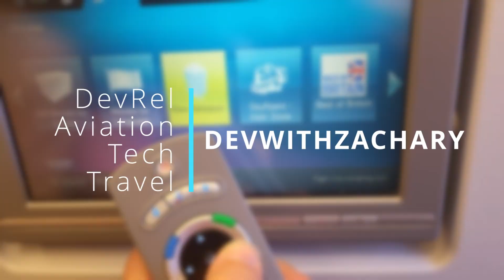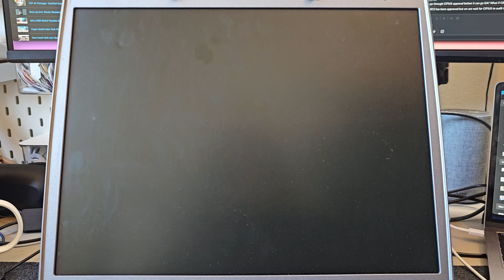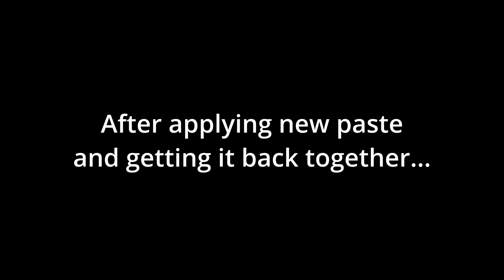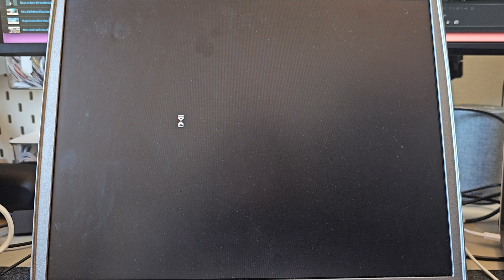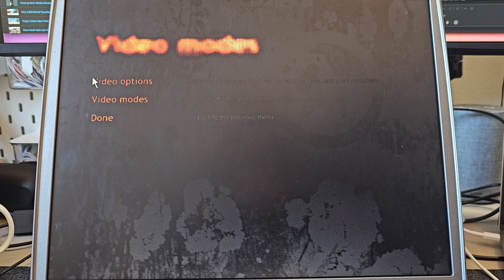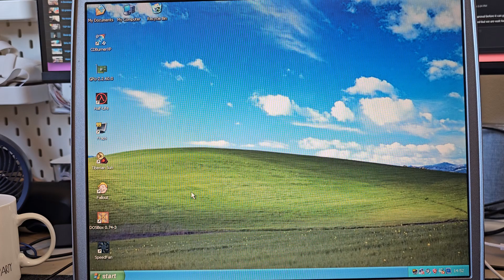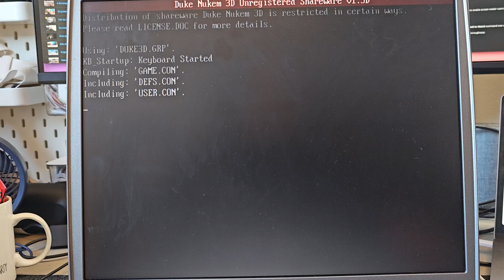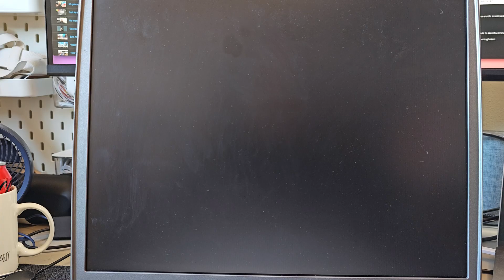DOS Gaming on a £5 Laptop - DELL Inspiron 1150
In 2024, what is it like using an old early 2000's XP machine to play some classic 90s DOS games? Actually... pretty good! Today we take a look at DOSBox running on the Dell Inspiron 1150

*Timestamps*
00:00 Intro
01:47 Port selection
03:34 Keyboard/Trackpad
04:44 Teardown
07:06 It boots! (I didn't break anything..)
08:38 Half-Life
12:28 Doom
13:26 Star Wars: Dark Forces
14:21 Duke 3D
15:11 Sim City 2000
16:00 Commander Keen
16:58 Final Thoughts